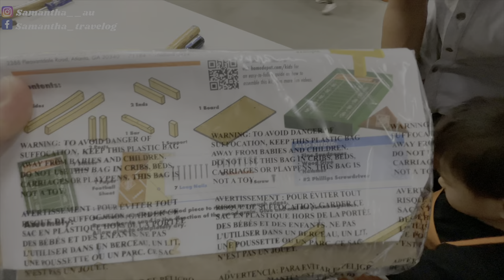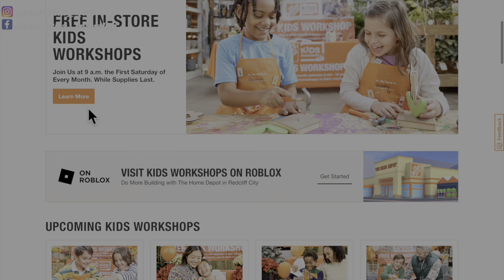我是一個小木匠 製作美式足球木工初體驗【 The Home Depot 🟠 Kids Workshop】免費兒童木工活動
⚠️ 注意
由於剛剛生完 BB ，生活愈來愈忙，但又想維持經營自己的 Youtube 頻道
所以由 Dalton Farm 短片開始，暫時唔會出現任何字幕，希望大家見諒，亦盼望大家繼續支持小妹，謝謝大家 😄

兩年前得知 The Home Depot 提供孩子免費木工活動後，
我一直期待著我的大兒子長大後也能帶他來參加，體驗當木匠的感覺
這次終於可以體驗了

以下是 The Home Depot 的網址
有興趣的父母，不妨帶著自己的孩子來體驗一下啦～